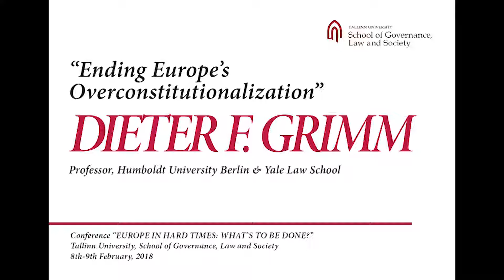Dieter F. Grimm at the conference "Europe in Hard Times – What's to be Done?"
Dieter F. Grimm – "Ending Europe's Overconstitutionalization"

The conference was hosted by the Tallinn University School of Governance, Law and Society